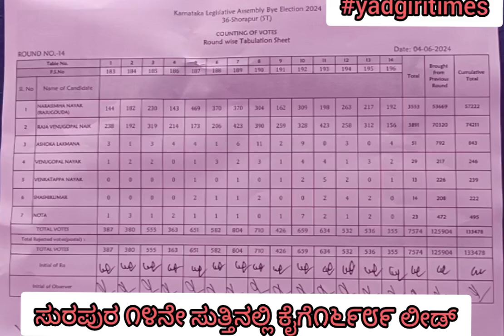೧೫ನೇ ಸುತ್ತಲ್ಲಿ ಕೈ ಮುನ್ನಡೆ 4 June 2024